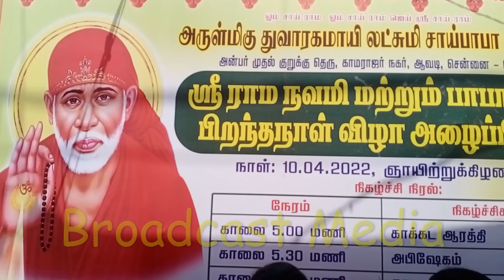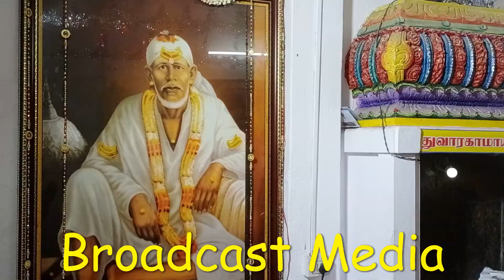The Birthday Celebration of Sri Rama Navami Sai Baba | Actor Sree Ram | Chennai | Broadcast Media